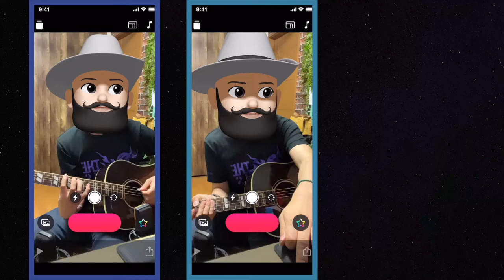ENDWALKER Acoustic Guitar Version(「暁月のフィナーレ」アーリーアクセスまであと三日！)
ENDWALKER 7-inch Vinyl Single on sale November 17, 2021

Arranged by Masayoshi Soken and THE PRIMALS
Vocals by Sam Carter (Architects)
Lyrics by Michael-Christopher Koji Fox
Lyric Concept & Translation by Natsuko Ishikawa

【Audio Interface】

【Audio Mixer】

‹関連商品›
◯ ファイナルファンタジーXIV: 暁月のフィナーレ コレクターズエディション【Amazon.co.jp限定】PC壁紙 配信 |Win対応オンラインコード版

◯ 【Amazon.co.jp限定】ENDWALKER 7-inch Vinyl Single (メガジャケ付) [Analog]

◯ENDWALKER 7-inch Vinyl Single (特典なし) [Analog]
‹今回の一言›
ENDWALKER...アコギで弾いても、イイ！
昨日モグコレを無事終えました。
イフリートジャンパーの着心地、最高だぜ！